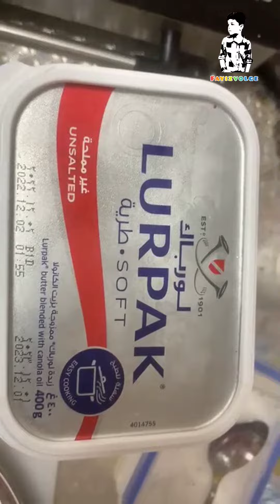5 മിനുട്ട് കൊണ്ട് അടിപൊളി ഉപ്പുമാവ്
Uppumavu Recipe In Malayalam | Easy Breakfast Uppumavu Recipe | How to make

Uppumavu | Salt Mango Tree Recipe | Soft

Uppumavu Recipe In Malayalam | Carrot Uppumavu Recipe Malayalam | Upma Recipe |

Uppumavu Bincys Kitchen | Perfect Uppumavu

Recipe In Malayalam | Easy Rava Uppumavu | Semolina Uppumavu | Sooji Uppumavu